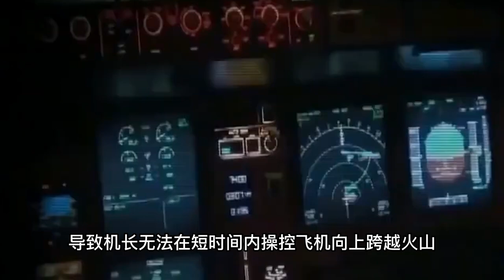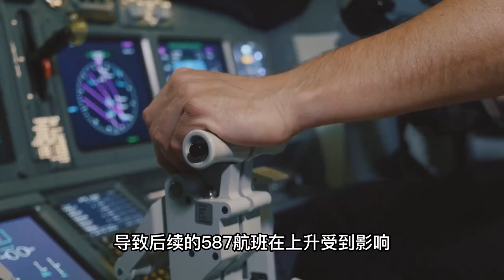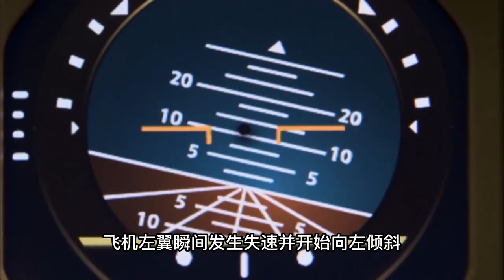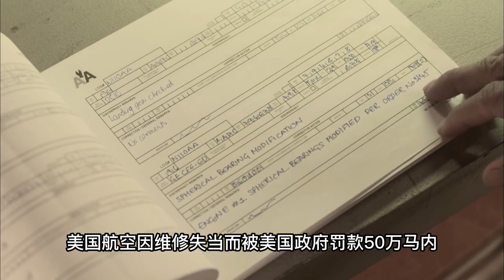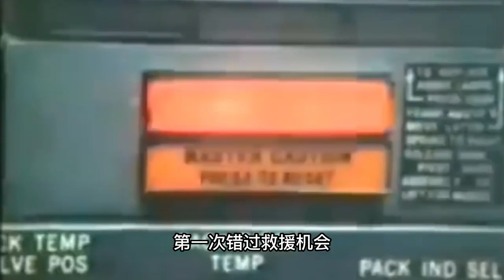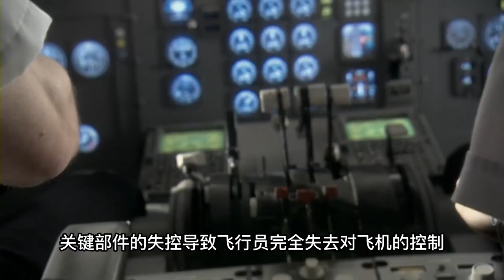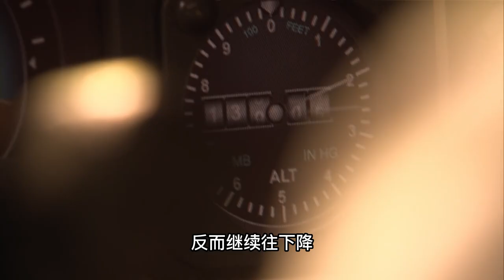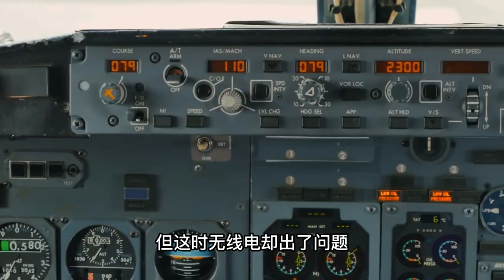TOP10世界上最嚴重的空難，兩機相撞都是小事，第一名幸存61人大寫佩服！空难